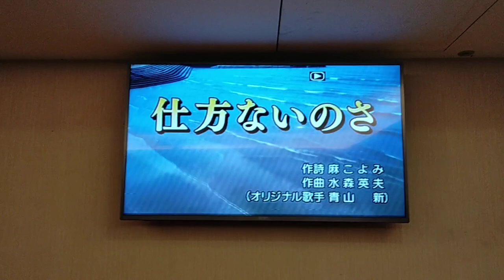春帆翻唱 仕方ないのさ 青山 新 志明一族 演歌秀